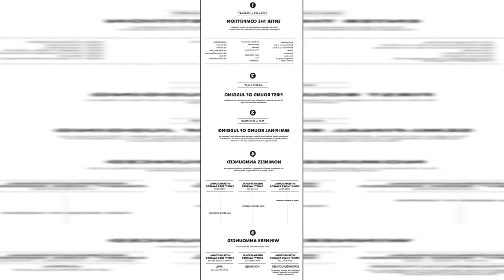HOW ARE EMMY AWARDS SELECTED?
So what is the actual process? To join the academy. an individual must meet a list of specific requirements. verify their employment status in the industry. and pay an annual membership fee.